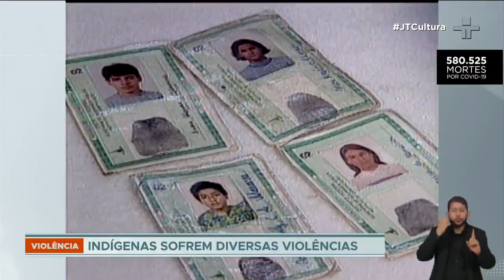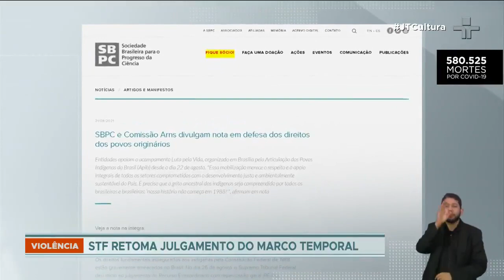Atlas da Violência aponta crescimento de assassinatos contra indígenas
Segundo pesquisa realizada pelo Fórum Brasileiro de Segurança Pública e o IPEA, violência contra indígenas cresceu 21,6%, contabilizando 2074 assassinatos de 2009 até 2019.